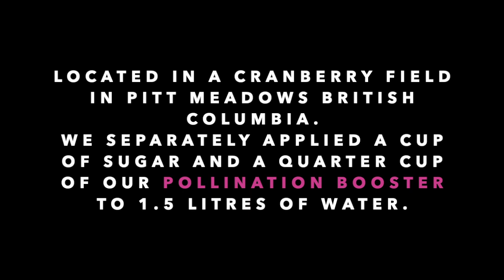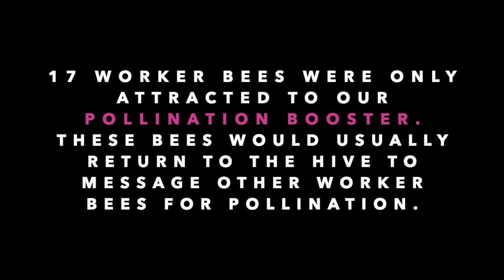Primehive Pollination Booster Field Test 9th July 2020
This video demonstrates the effectiveness of our pheromone-based pollination booster as a bee attractant In a cranberry field compared to sugar water.